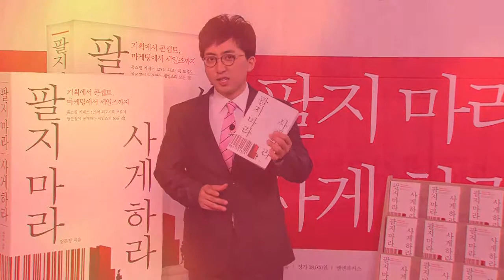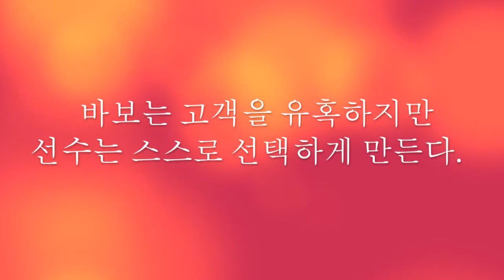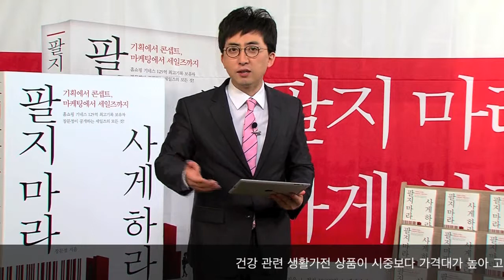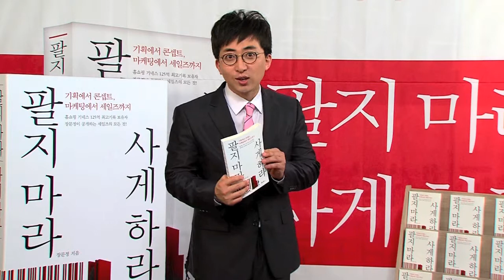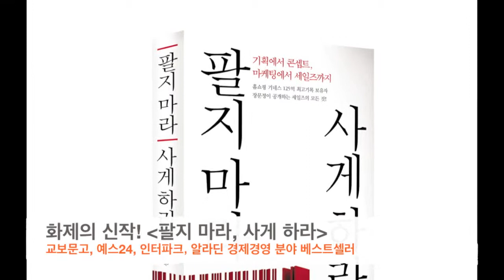쇼호스트 장문정의 "팔지 마라, 사게 하라" 북트레일러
이 책에서 써먹을 수 있는 것은 남김없이 시도해보라!
마케팅 전쟁터에서 살아남기 위해 반드시 습득해야 할 '장문정식' 영업전술 교본!
공격적이고 군더더기 없는 설명으로 마케팅과 세일즈의 핵심을 통쾌하게 파헤친다!

'상품에 혼(魂)을 불어넣는 남자, 설득심리 언어의 마술사', 1시간 125억 매출의 기네스 기록 보유자, 전국 50여 개 대기업, 외국계 기업에서 마케팅 강사로, 세일즈 컨설턴트 및 전문 프레젠터로 활약하고 있는 장문정이 '고도로 전략화된' 마케팅 세일즈의 노하우를 유감없이 풀어놓은 책이다. 장문정이라는 이름 세 글자는 이미 상품 마케팅과 세일즈 종사자, 심지어 방송인들에게까지도 마케팅과 설득심리의 '교과서'로 자리 잡고 있다.

고객의 필요와 욕구를 적절한 타이밍에 자극하고 결국에는 고객이 스스로 선택하게 만드는 기술, 더 나아가 고객에게 부족한 2%까지도 채워주는 능력까지, 이 책은 마케팅 현장에서 단순히 살아남는 것이 아니라 뛰어난 실력자가 되기 위해 반드시 습득하고 실천해야 할 소중한 노하우를 알려준다. 특히 치열한 마케팅 전쟁터에서 오랫동안 쌓아온 '장문정식' 영업전술이 저자 특유의 공격적이고 군더더기 없는 설명으로 통쾌하게 펼쳐진다.